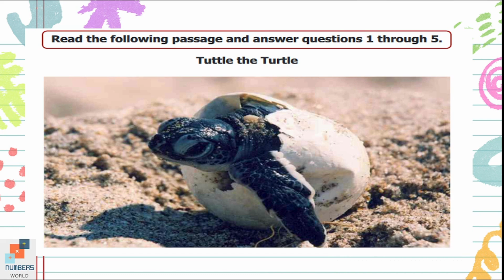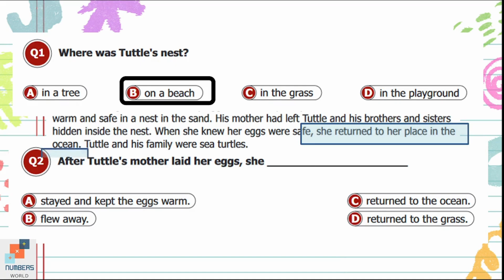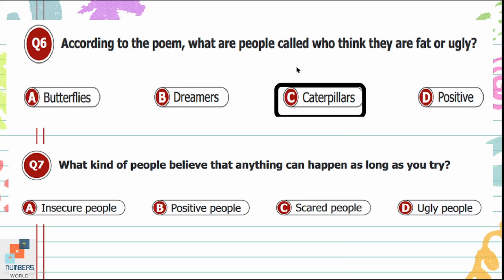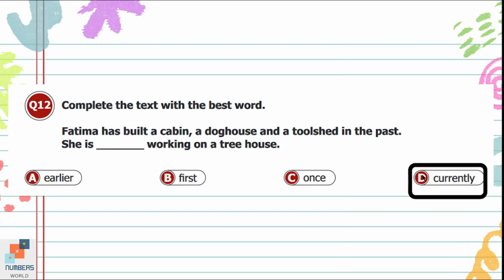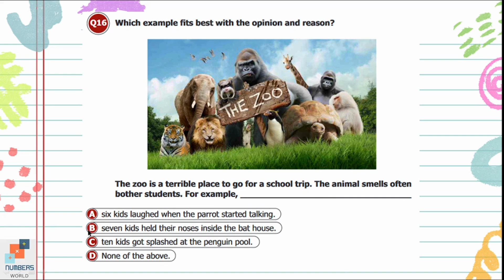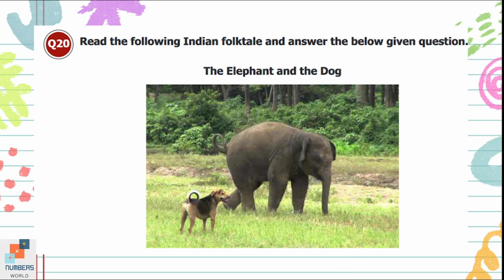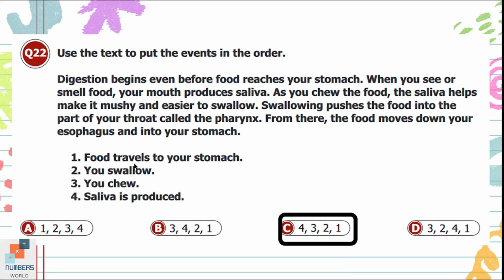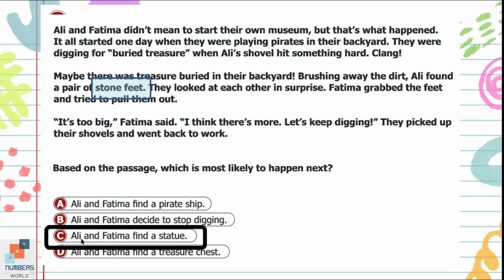ICATS ENGLISH CONTEST 2024 I Grade 3 & 4|Solved past papers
In this video we will solve past papers of ICATs english 2024 for grade 3 & 4.
 past papers icats
 icats english
how to solve past papers icats math contest
 how to solve mcq
 how to solve mcq questions solved papers
icats preparation
 icats program
icats award
 icats english contest
icats science contest 2021
icats math contest 2017
International Kangaroo Science competition